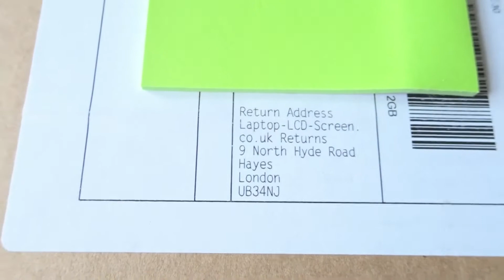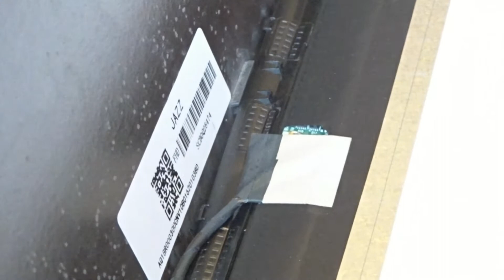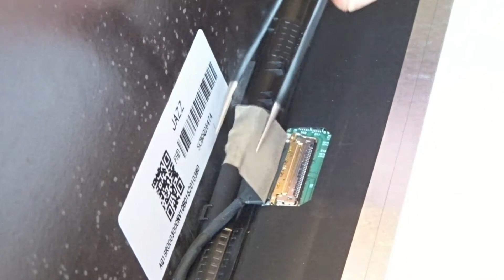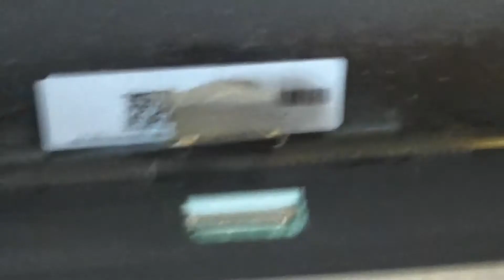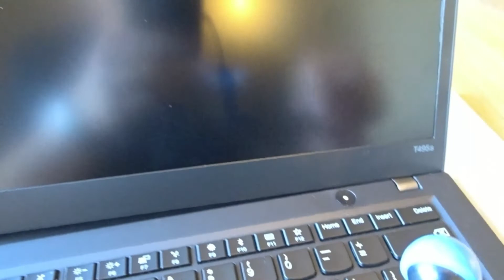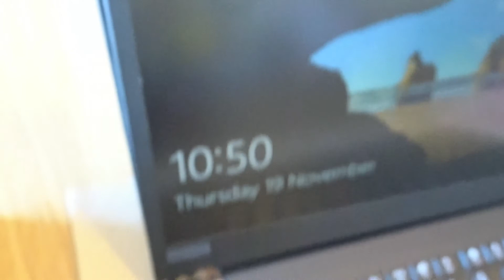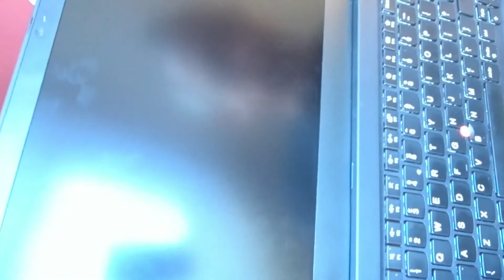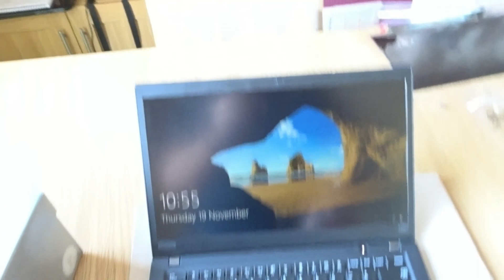T495 Screen replacement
Details of the process and tools used to replace the screen on this particular model of Lenovo.